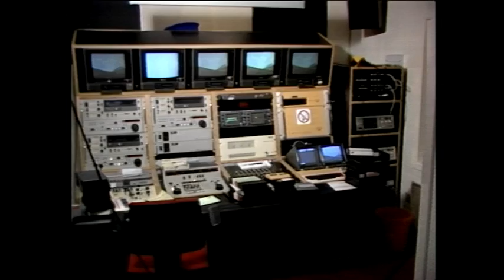Almenna sjónvarpið fer at senda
Sjónvarp Føroya fór at senda fyrst í apríl í 1984. Samstundis fóru sjónvarpsfeløgini, sum høvdu havt loyvi at senda í umleið seks ár, í søguna.

Tíðarskeiðið frá 1. apríl til 1. september í 1984 var ein royndartíð.

Jógvan Asbjørn Skaale, sum hevði verið nevndarformaður í Sjónvarpsfelagnum í Havn, var fyrsti stjórin í almenna sjónvarpinum.